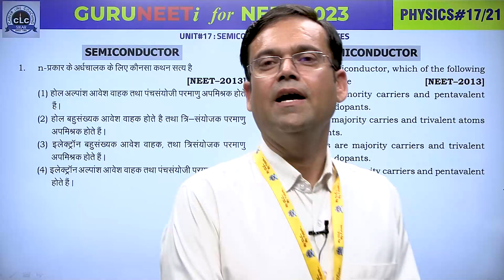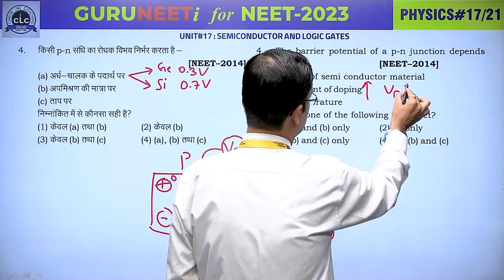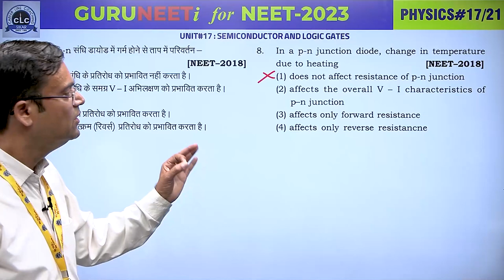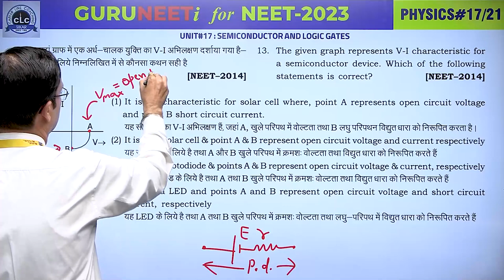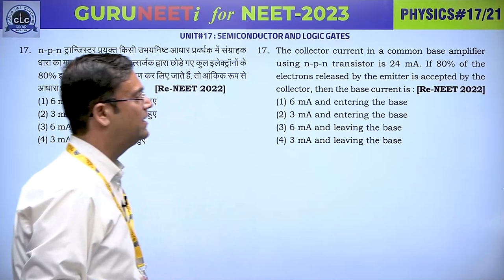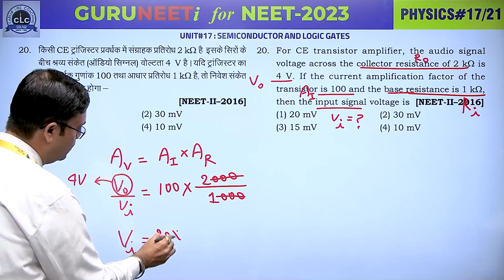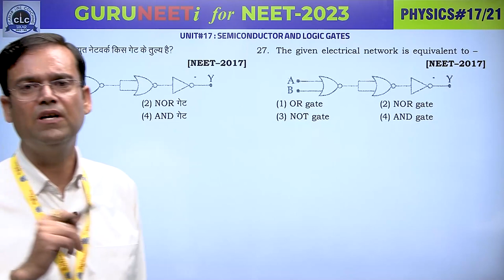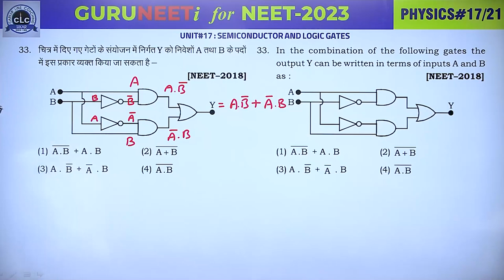PHYSICS#17 II GURUNEETi for NEET -2023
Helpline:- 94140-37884